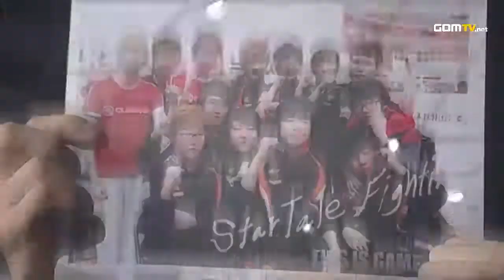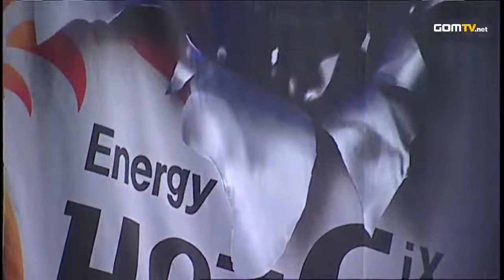2012 GSL Season 4 - StarCraft 2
Witness the rise of a new champion! Each season of 2012 had been getting progressively more intense and this season was sure to bring the best competition in Starcraft 2 directly to you!